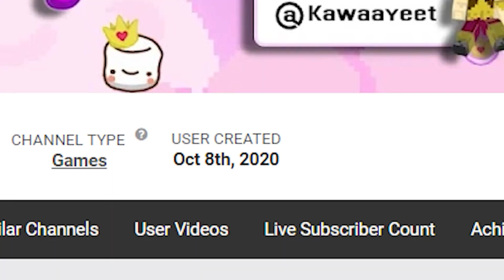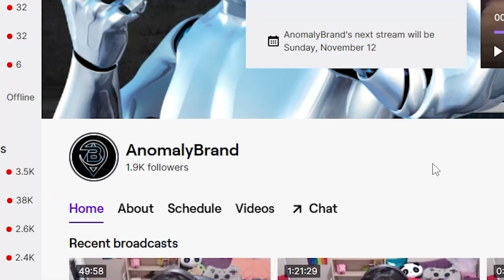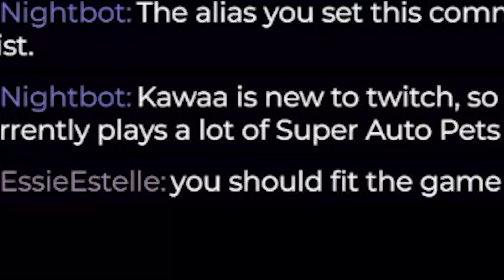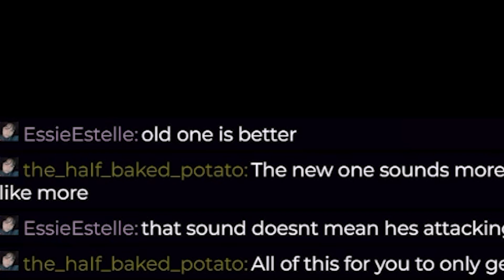how my first time playing FNAF went...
So I played Five Nights at Freddy's for the first time and this is how it went haha

Just a bit about me:
Hi, my YouTube name is Kawaayeet, but you can call me Kawa or Kawaa for short! Content creation is one of my favourite things to do, and I hope you guys will come along for my journey! :)

If you want to find me elsewhere :3

Thank you for the end screen outro music Breollision!

tags (ignore): fnaf, five nights, freddys, golden freddys, fnafn playthrough, playing fnaf, let's play five nights at freddys, five nights at freddys, markiplier, five nights markiplier, five nights freddys game, fnaf movie, five nights at freddy's movie, fnaf gaming, five nights at freddys meme, five nights at freddys trailer, fnaf lore, five nights at freddys song, fnaf 3, fnaf 1, fnaf movie review, fnaf lore explained, fnaf story explained